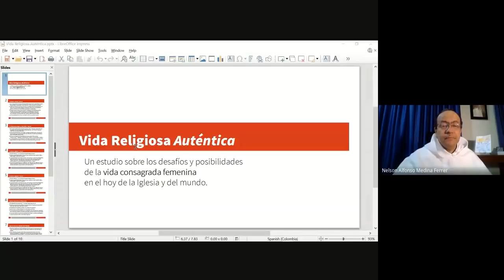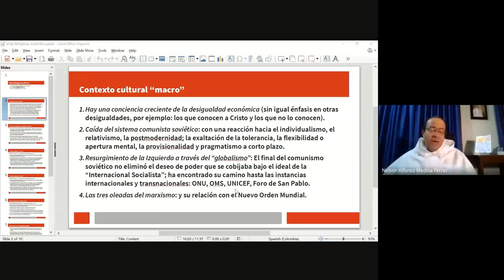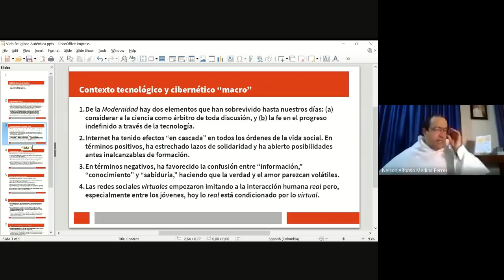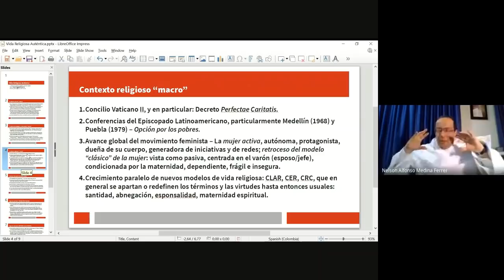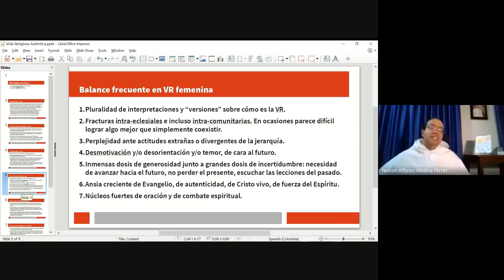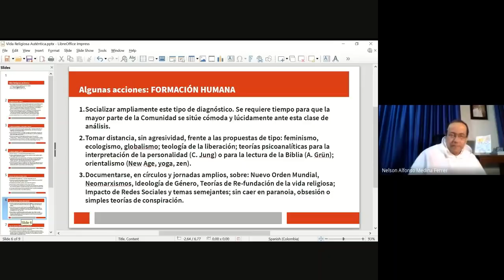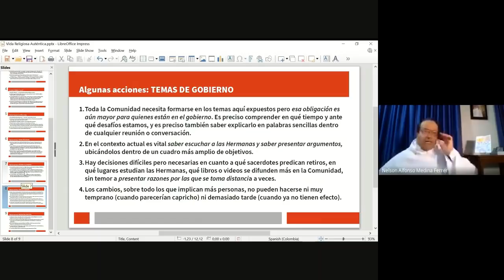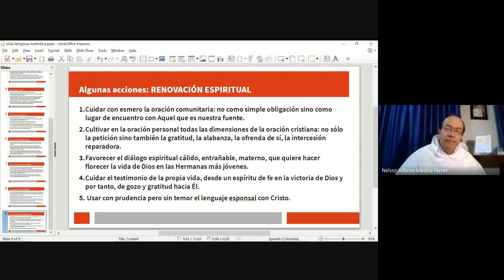En búsqueda de una vida religiosa auténtica